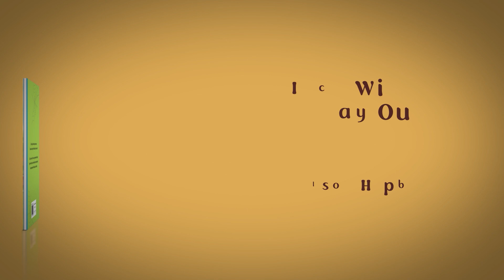Incy Wincy's Day Out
Incy Wincy Spider climbed up his water spout.

It was such a lovely day that he decided to go on a day out!

Join Incy as he sets off on an exciting, adventure-filled day out! Enjoy incredible circus acts and witness Incy overcoming his fears. He surprises himself with his special circus skills too.